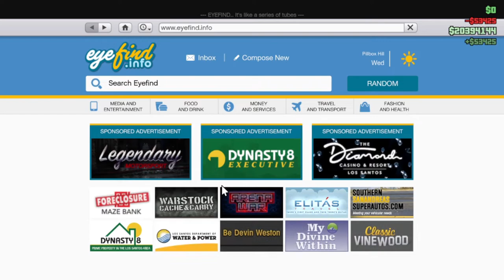destroying CLIFFORD forever?..| GTA: Online (Criminal Enterprises)